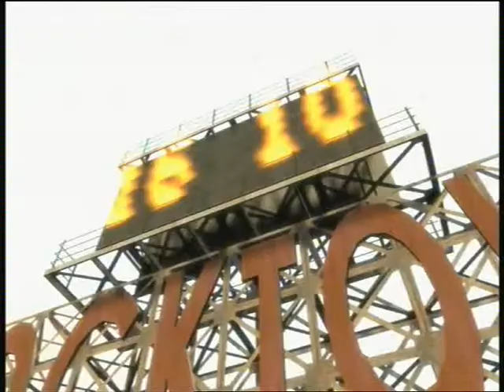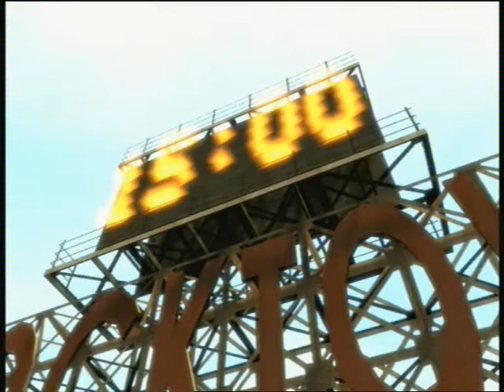Liberty city timelapse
ERMAHGURD SURPER FERST